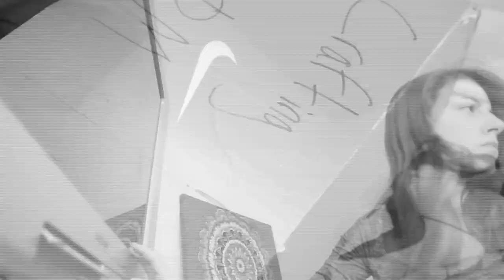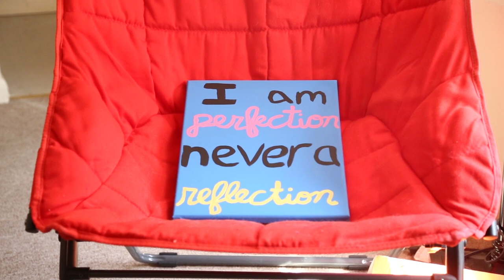"Reflection" Music Video ART 280 Salisbury University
Music video project made in my ART 280 in March 2015. An artistic perspective of society trying to conform a woman to what they should be or do, but the creative freedom is what separates her from becoming something she is not.